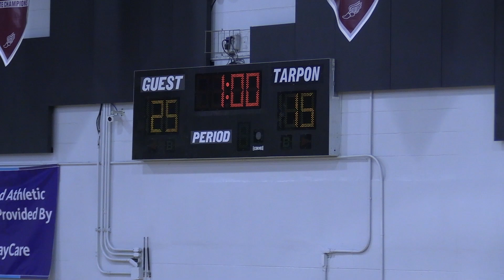2024-09-19 Game 2 Northeast @ Tarpon Varsity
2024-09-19 Set 2 Northeast at Tarpon varsity